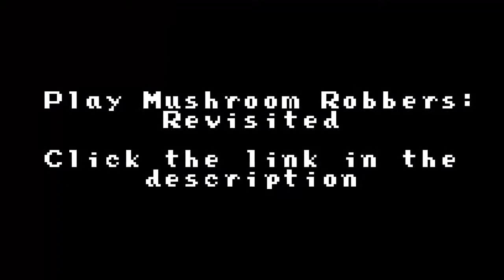Super Mario Bros. X - Wrecked Ship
This is the only ghost house level in Mushroom Robbers: Revisited. No, wait, it's the Wrecked Ship from Super Metroid!